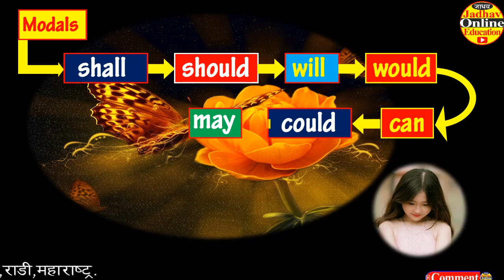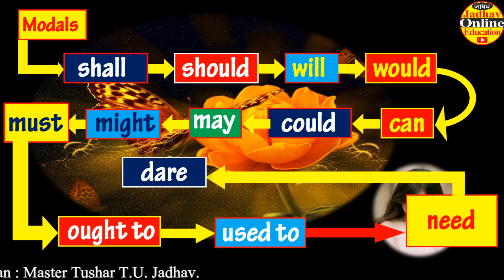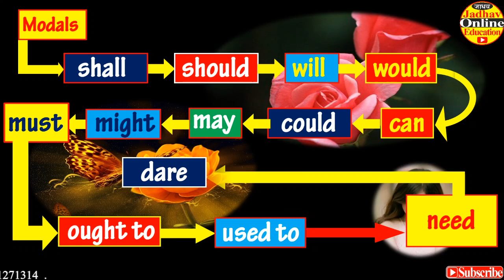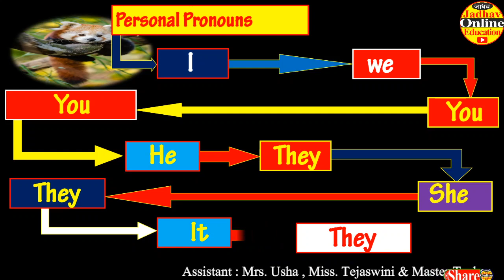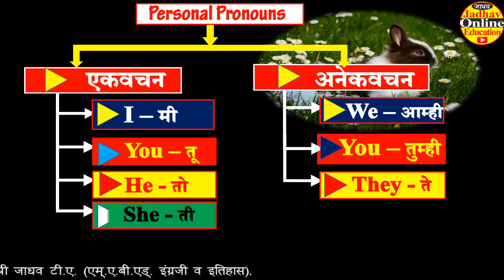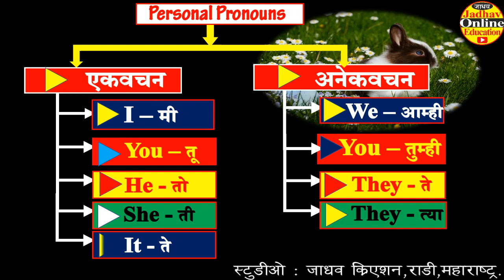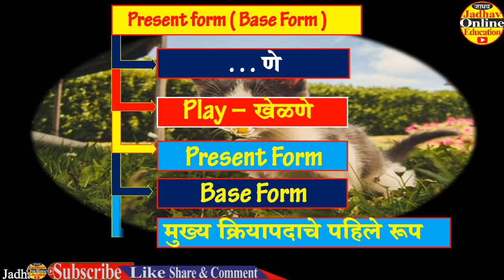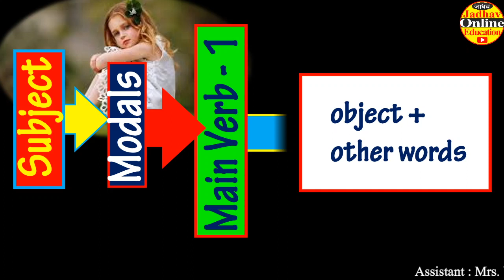Modals in English | Learn / Speak English through Marathi By JOE | SSC HSC English Grammar | EP-23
✍️ || खुष  खबर ||    || खुष  खबर ||     || खुष  खबर || ✍️
इंग्रजी शिकण्यासाठी अत्यंत प्रभावी Spoken English Course आहे . सतत 13 ते 14 वर्ष संशोधन करून Develop केलेला Course आहे | Video पाहण्यासाठी खाली दिलेल्या Blue Link ला Click करा.
बाजारात असा Course करण्यासाठी 5 ते 10 हजार रुपये लागतात | परंतु हा Spoken English चा Course अगदी Free मध्ये उपलब्ध करून दिलेला आहे |
|| इंग्रजी शिकण्याचे नियम ||
🔥 दररोज एकच विडियो पहावा .
😎 वहीत सर्व लिहून काढा .
✍️ Video पुनः पुन्हा ऐका .
👉 माझ्यासोबत मोठ्या आवाजात Practice करा .
✍️ || तुम्हाला  इंग्रजी शिकण्यासाठी हार्दिक शुभेच्छा ||

 Videos ची list खालील प्रमाणे आहे |

(2 Spoken English Course in Marathi | इंग्रजी शिका 30 दिवसात दिवस दुसरा | सर्वनामे + am is are | EP- 02

(3) Spoken English Course in Marathi | इंग्रजी शिका 30 दिवसात दिवस तिसरा | कर्ता + was /were + | EP 03

(4) Spoken English Course in Marathi | इंग्रजी शिका 30 दिवसात दिवस चौथा| कर्ता shall be/will be | EP-04

(5) 30 Days Spoken English | पुरुषवाचक सर्वनामाचे रूपा सोबत to have च्या रुपांचा वापर करणे | EP-05

(9) Present Continuous Tenses Useful All | Speak / Learn English Grammar in Simple way | By JOE | VID-9

(15) (NA)All Tenses in a Video | 12 tenses in 10 minutes | HSC Board Grammar | 10 मिनिटांत 12 काळ | By JOE

(21) Simple Future Tense | साधा भविष्यकाळ | Speak English Through Marathi By JOE | English To All | EP21

(22) All Tenses Revision | SSC HSC English Grammar | Learn / Speak English through Marathi on JOE | EP22

(23) Modals in English | Learn / Speak English through Marathi By JOE | SSC HSC English Grammar | EP-23

(24) Main Verbs - 1 Regular | Speak English through Marathi by JOE | SSC HSC MPSC English Grammar | EP-24

(29) Uses Of Modals in English | Speak English through Marathi by JOE | SSC HSC English Grammar | EP-28

(30) Uses Of To have to in English | Speak English through Marathi by JOE | HSC English Grammar | EP-29

(31) Video will be added soon .

|| कृपया इतरांनाही Share करा ||